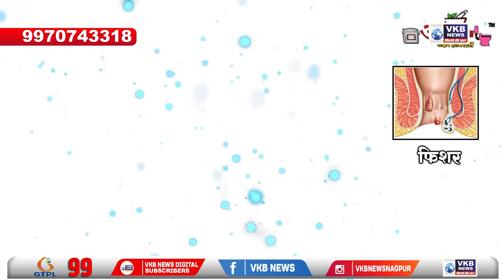रक्षाबंधन मर्यादाओं की स्मृति दिलाने वाला पर्व - प्रेमलता दीदी